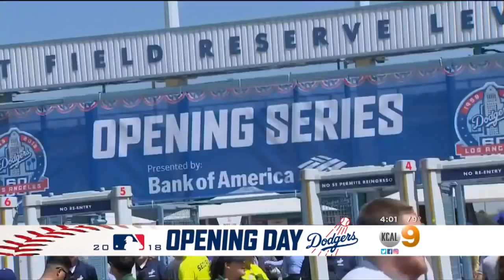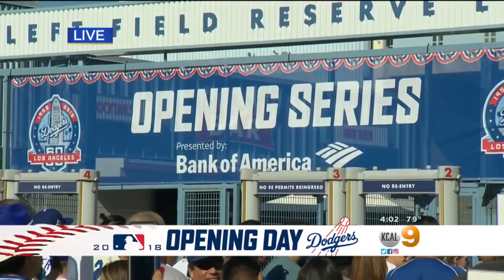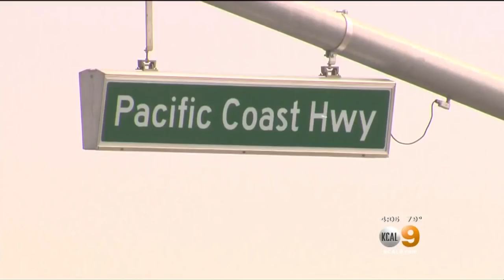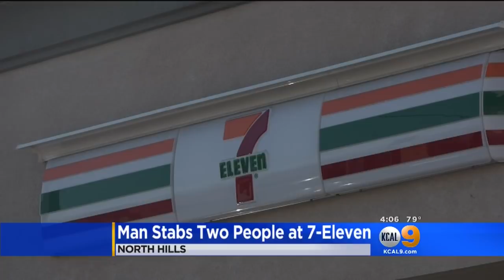KCAL9 News at 4 p.m. (March 29)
It's Opening Day for Major League Baseball, and both the Dodgers and Angels have games today, and three people are killed in a fiery wreck overnight in Huntington Beach.